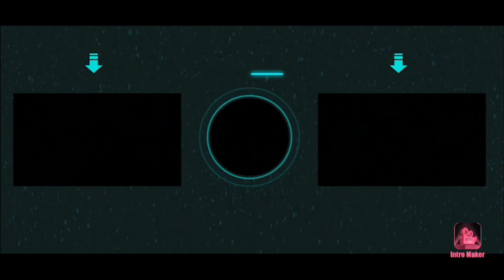The God Of Darkness Vs Titan || Travellers get Their Light Back|| Boss Fight!!